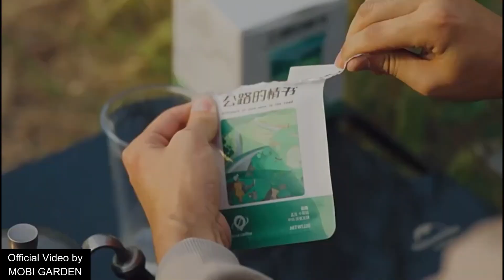Khemah BARU Mobi Garden | Dome Geodesic Commander 185 (Keluaran 2023)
Selamat kembali, campers! Dalam video ini, kami teruja untuk memperkenalkan khemah Mobi Garden Commander 185 Geodesic!

* Pembelian menggunakan pautan ini akan membantu saya memperoleh komisen kecil tanpa kos tambahan kepada anda. Sokongan anda sangat membantu saya, terima kasih~